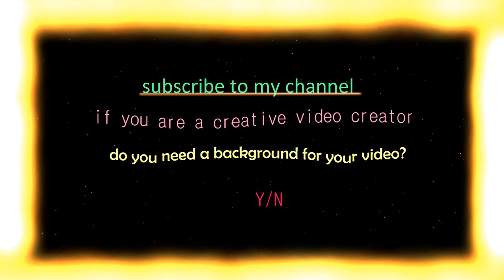Only night 21 good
Music video/YouTube Music/ Good music to lift your spirits :)

Tracklist: 08 min 46 sec
As You Fade Away - NEFFEX  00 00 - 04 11
Streets Of Punjab - Hanu Dixit  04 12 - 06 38
Better Days - NEFFEX 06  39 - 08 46